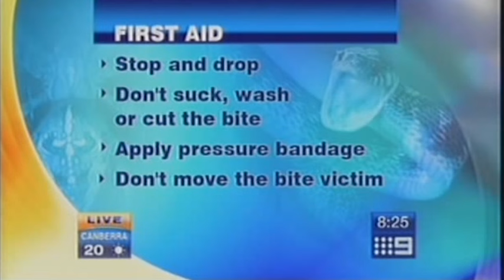TV host freaks out over snake prank on live TV